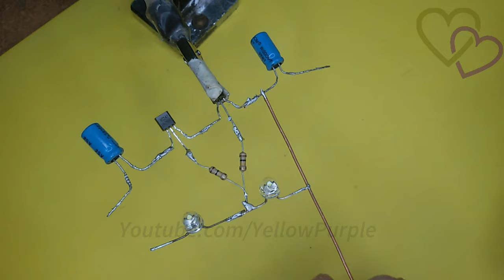Strobe Light Effect Usinng BC547 Transistor || Super Bright Led Flash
Make Super LED Blinking Flasher Circuit Using BC547 Transistor